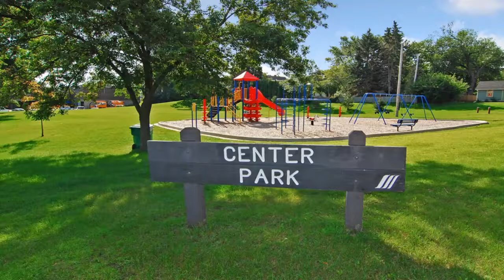3764 Brunswick Avenue S St. Louis Park, MN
3764 Brunswick Avenue S, St. Louis Park, MN

Beautifully refreshed four bedroom, three bathroom home located in Elmwood neighborhood. Originally built in 1921, the charm of this home has been maintained while adding a second story with features and bespoke finishes that todays home owners seek.  Off the front entry is a light and bright livin